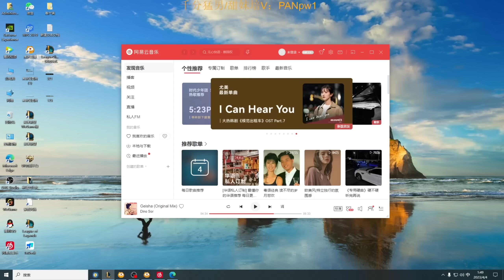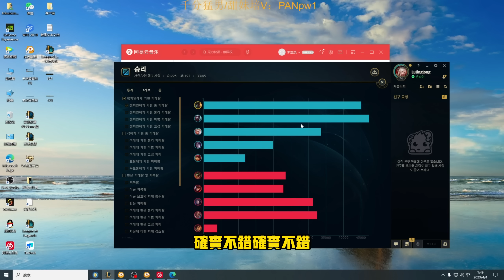【浪D衝韓服】高端局對線鱷魚，不能忍受7分鐘被壓30刀，必須用你的人頭補回來